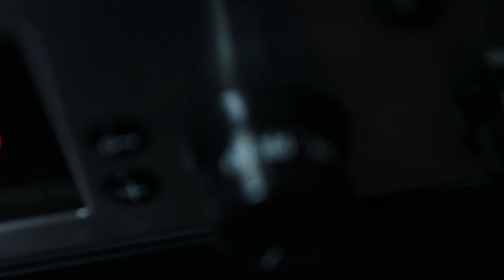CARTOFI DULCI la cuptor | Crocanți și Condimentați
My 2020 KIT for Filmmaking, Photography & Vlogs:

- Lens : Canon 27-70mm f2.8
- Lens : Canon 85mm f1.8
- Lens : Canon 17-49mm f4

The Music I use : Music for Vlogs #1 (Non-Copyrighted Songs)